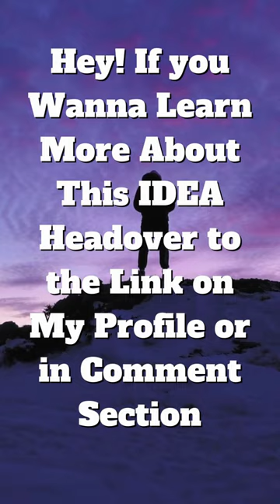Top 10 Sports Figures Whose Careers are Tarnished by Steroids Part 1